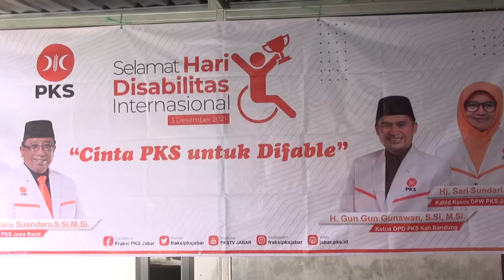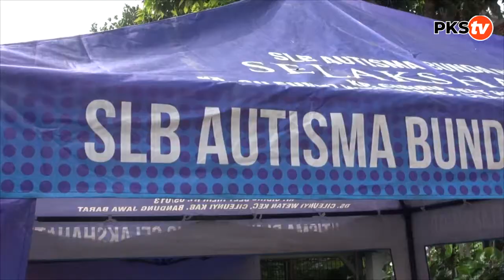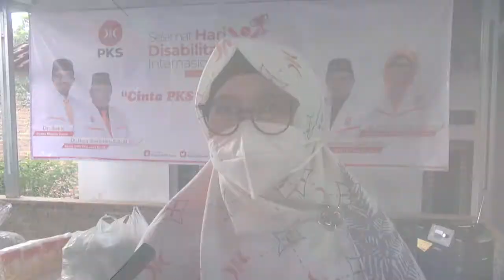Peringati Hari Disabilitas Bidang Kesos PKS Jabar Kunjungi SLB di Kab Bandung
Kunjungan DPW PKS jawabarat ke SLB Autisme Bening Selakshahati diKabupaten Bandung Jawa barat